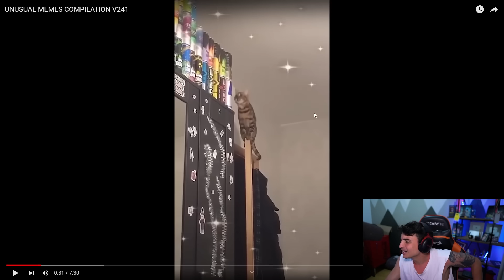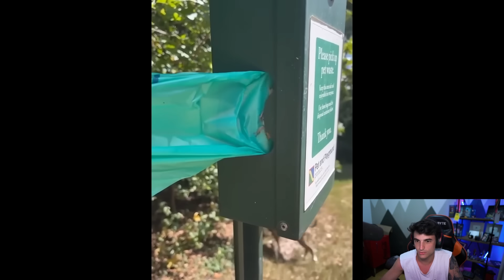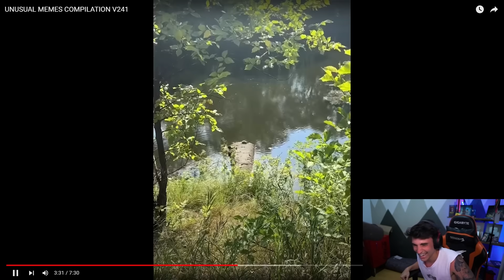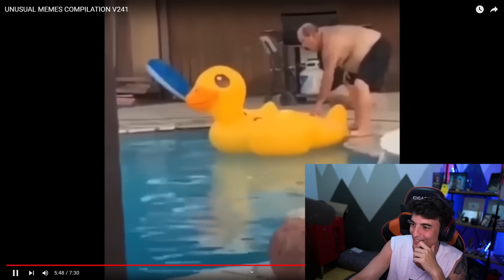los perros son ampliamente superiores a los gatos